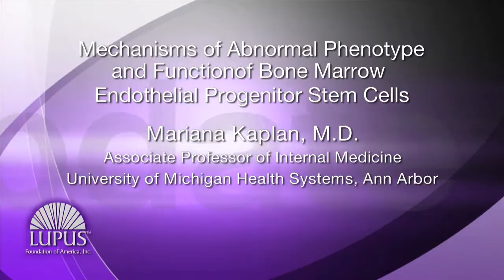Endothelial Progenitor Stem Cells in Lupus Cardiovascular Disease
Systemic lupus is associated with significant increases in premature heart attacks. Dr. Mariana Kaplan and her team at the University of Michigan Health Systems in Ann Arbor studied the abnormal function of stem cells that repair damaged blood vessels, an important factor implicated in heart disease in lupus. This study investigated the potential mechanisms by which abnormal vascular repair occurs in lupus and could contribute to designing treatments aimed at decreasing the risk of this potentially fatal complication.

In this video, recorded during the 2010 American College of Rheumatology Annual Scientific Meeting in Atlanta, Georgia, Dr. Kaplan explains some of her findings, possible implications for the data she developed from the LFA funded study, and the next steps in this research.